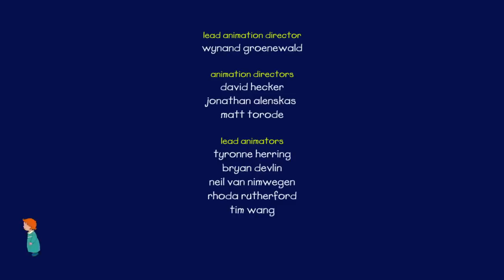ᴴᴰ BEST ✓ Caillou 507 - Sharing the Rocketship//Coach Grandpa//The Safety Helper NEW 2017 ♥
While shopping for a birthday present for Clementine, Caillou and Leo decide to go ‘halvsies’ on a toy shuttle. They try to share it, but squabbles inevitably arise. When Caillou worries that Leo isn’t talking to him anymore he finally realizes his friendship is more important than any toy. Luckily for Caillou, Leo thinks so too!  In the end, the boys decide to ‘gift’ the toy shuttle to Clementine – who is all too happy to receive it. //Grandpa is coaching Caillou’s soccer team, and Caillou really wants to impress his Grandpa. So when the team starts losing, and Caillou begins to bumble on the field, Caillou decides he doesn’t want to play anymore. Grandpa explains that win or lose, it’s all about having fun. He’s proud of Caillou, no matter what. With renewed enthusiasm, Caillou rejoins the team to have fun playing the game.  //Caillou is very proud when Miss Martin makes him “Safety Helper” for the day.  He takes his job very seriously, and even prevents Jeffrey from going down the slide head-first.  So when the job is passed on to Leo the next day, Caillou feels crushed... until he overhears some students repeating his safety lessons, and realizes they took his message to heart.